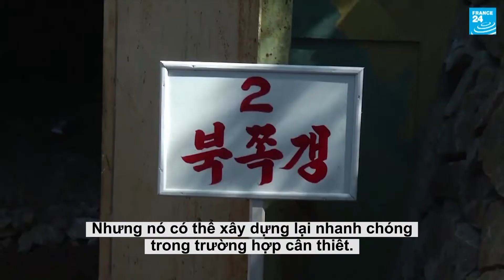Bắc Triều Tiên bãi thử hạt nhân Bunggie-ri